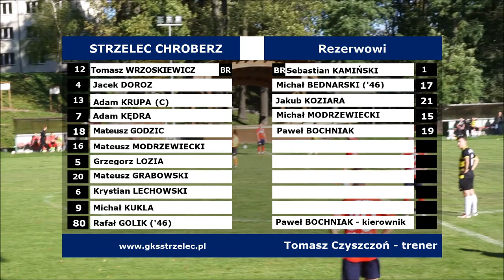Przerwane derby. LZS Czarnocin - Strzelec Chroberz [HD] - 04.10.2020 r., skrót wideo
Skrót wideo z meczu Klasy B (gr. 2 Kielce),
pomiędzy: LZS Czarnocin - Strzelec Chroberz.

Niedziela, 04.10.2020 r., godz. 15:00 .
Stadion w Czarnocinie.

Wideo: PAWEŁ WRZOSKIEWICZ.
Montaż: Paweł Bochniak.